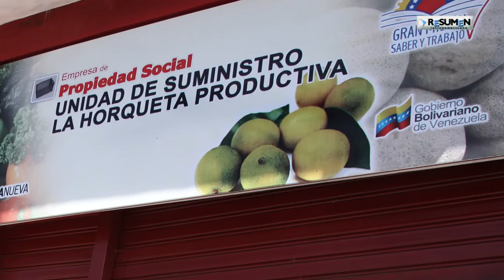RLTV_Nuevo Campamento Nuestroamericano Antiimperialista en Buenos Aires_ parte 2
Resumen Latinoamericano TV: Segunda parte del Campamento Antiimperialista de Buenos Aires se reunió para debatir las estrategias y acciones contra el imperialismo, con militantes de otras partes de Nuestamérica: Haití, Venezuela, Bolivia, Paraguay y Uruguay.